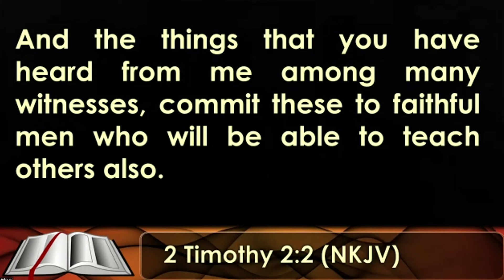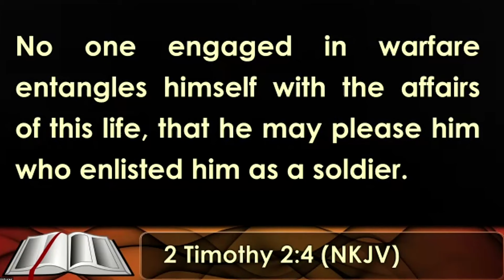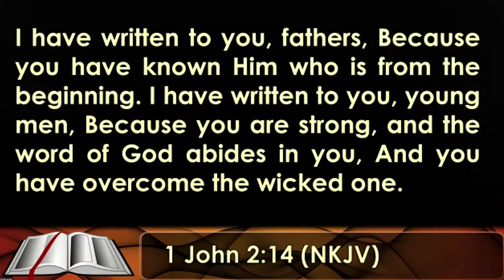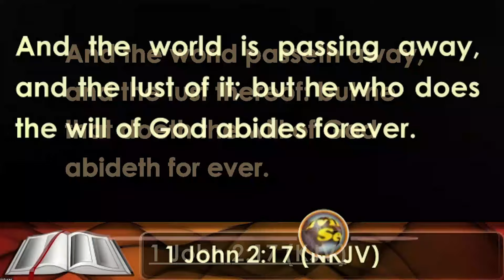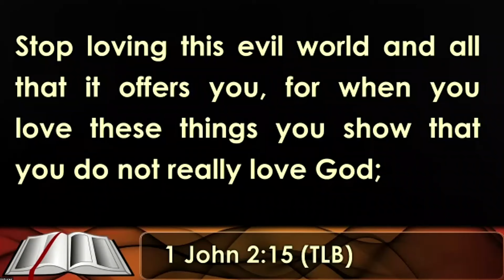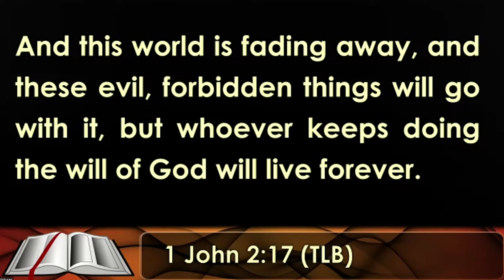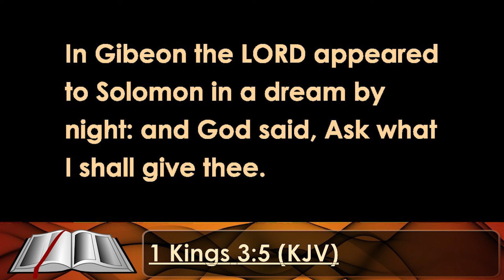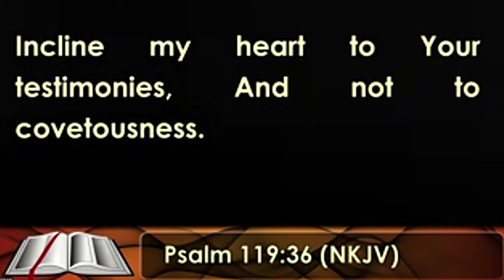Love Not The World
SAYCO  || 2024 || Be strong And Do It.
Day 2 || Pathfinders And Pacesetters
Minister:  Shumani Sizwe And Living seed Team